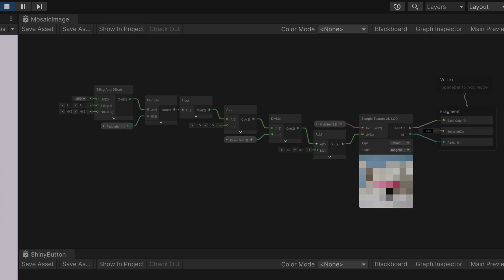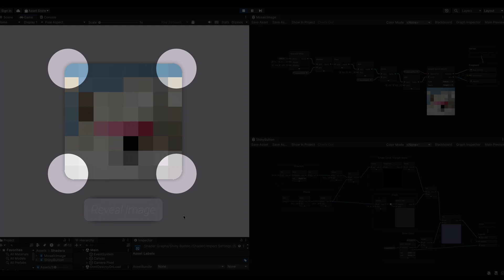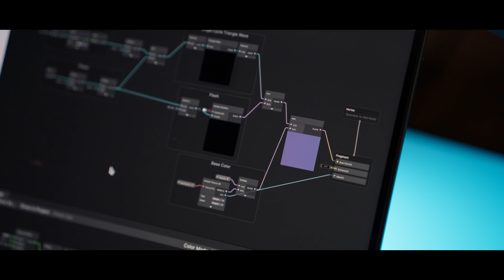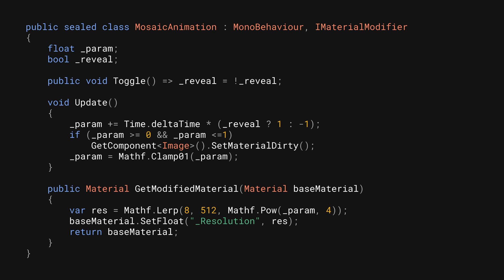Unity UI が Shader Graph に対応！ UI 用シェーダーを作ってみよう！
Unity 2023.2 では Shader Graph の Unity UI 対応が行われました。この機能を使うことで、UI にシェーダーを使った特殊な演出を加えることが可能になります。この動画では、UI 用シェーダーの作成方法や注意点について簡単に解説します。

0:00 イントロ
0:29 サンプル紹介
1:40 UI シェーダーの作り方
2:32 制約・注意点
3:53 まとめ